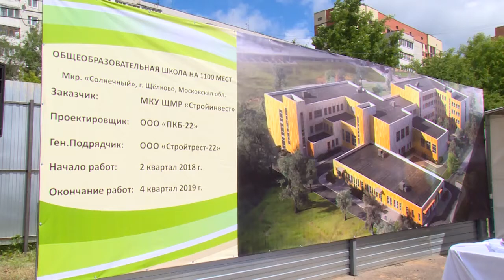Готовимся к субботнику и Дню России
Начинаем выпуск. Текущие вопросы жизнедеятельности района обсудили на еженедельном оперативном совещании. В частности, речь шла о предстоящем экологическом субботнике и подготовке к празднованию Дня России.